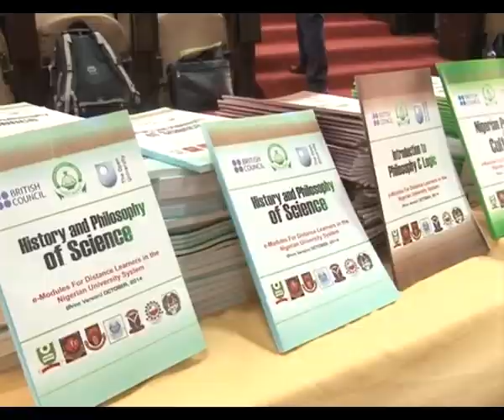NOUN Launches General Studies e-Emodule For Distance Learners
The National Open University of Nigeria has rolled out e-modules of five general studies GST courses for distance learners in Nigeria. Franca Uzoma-Olua reports that an advocacy forum has been held to create awareness on the open and distance mode of delivery.